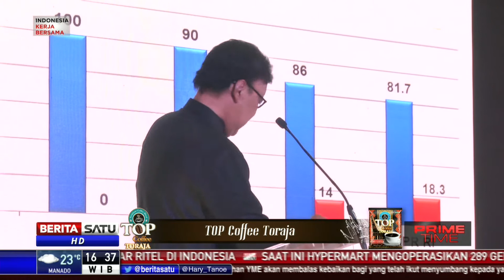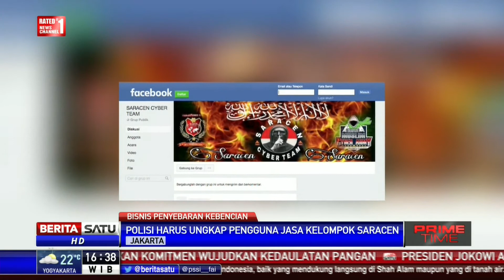Mendagri Desak Polri Ungkap Pengguna Jasa Saracen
Mendagri Tjahjo Kumolo berharap Kepolisian segera mengusut tuntas pemesan konten-konten hoax dan penebar kebencian lewat kelompok saracen. Jika tidak diberantas, maka Pilkada Serentak 2018 dan Pilpres 2019 bakal diisi dengan isu SARA.

Facebook.com/BeritaSatuTV
Youtube.com/BeritaSatu